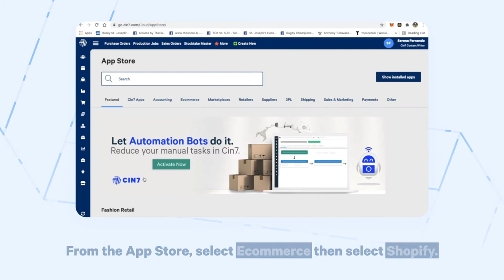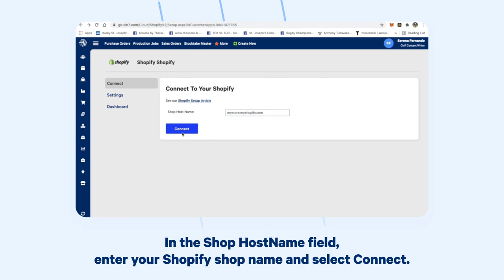Connecting Cin7 to Shopify